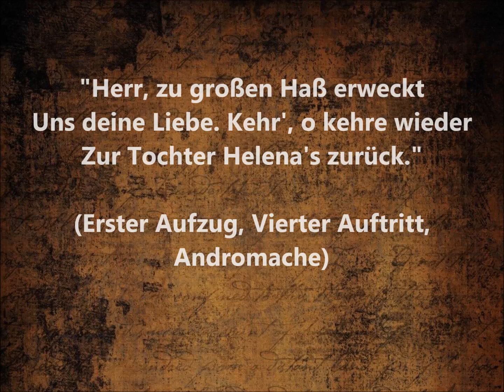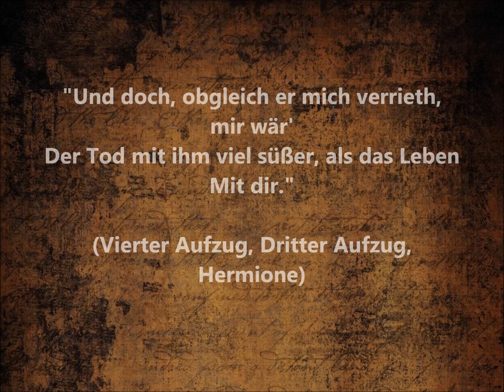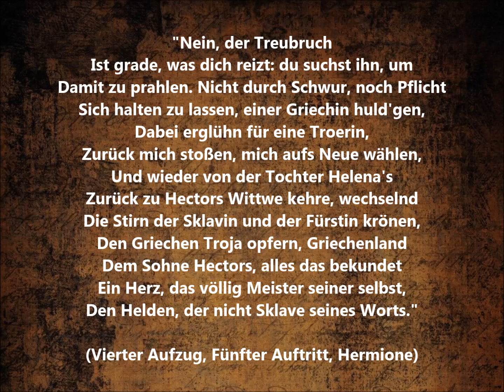Jean Racine - Andromache / 8x ZITATE /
Ich stelle vor: Prägnante Zitate aus Jean Racines Werk "Andromache".

Da diese Quellen hauptsächlich aus Antiquariate, sehr frühen Auflagen und Drucken hauptsächlich aus dem 19. /frühes 20. Jahrhundert bestehen, werden diese mit der damaligen verwendeten Rechtschreibung, Interpunktion und Struktur von mir zitiert.
Viel Vergnügen!

              "Eureka" von Huma-Huma